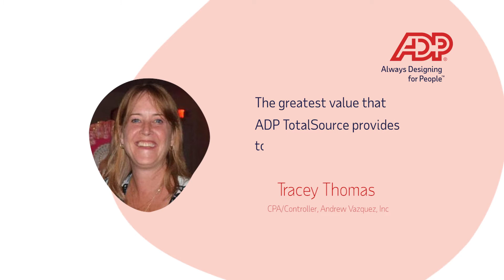Andrew Vazquez, Inc.: The value of ADP TotalSource®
Hear from Tracey Thomas, CPA/controller at Andrew Vazquez, Inc., about the greatest value ADP TotalSource® provides to their business.